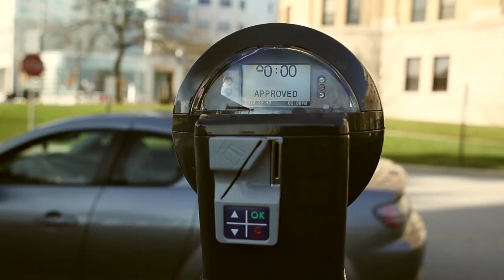Libety Meter Mechanism Demonstration Video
This video illustrates Duncan's Liberty Single-Space Meter Mechanism -- Easy to use, Liberty meters are packed with functionality, and offer a number of new features to manage on-street parking efficiently.

Watch the video to see the intuitive payment navigation with color --coded key panel and large LCD graphical display to help direct motorists to pay for parking.